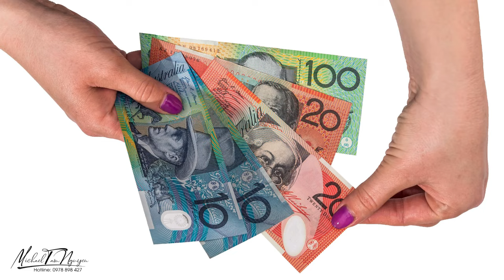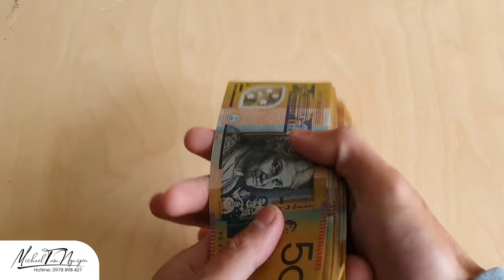Làm nghề Xây Dựng ở Úc và những điều nên biết